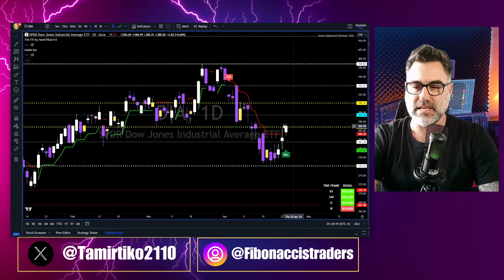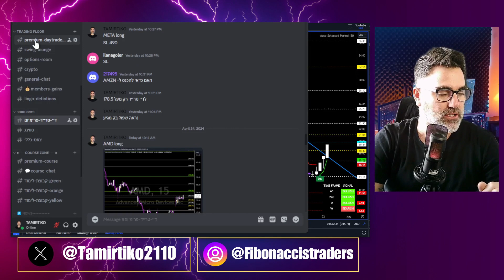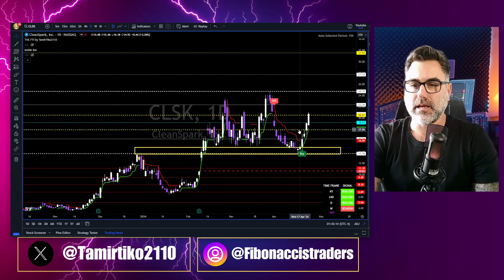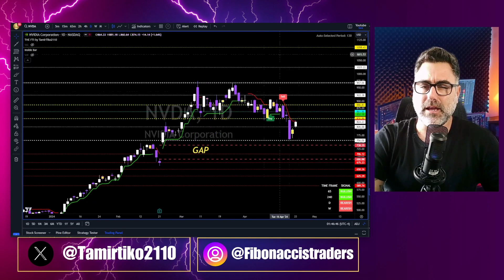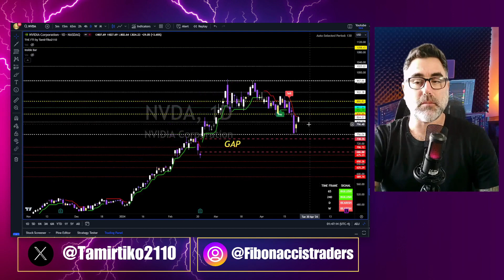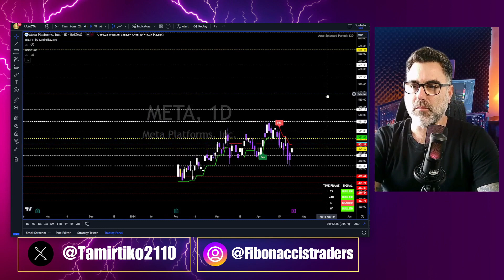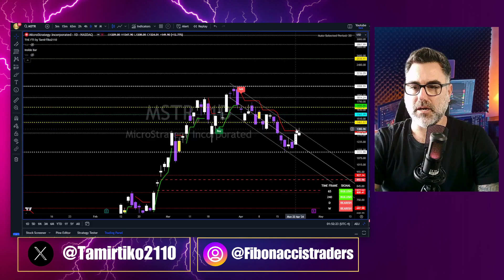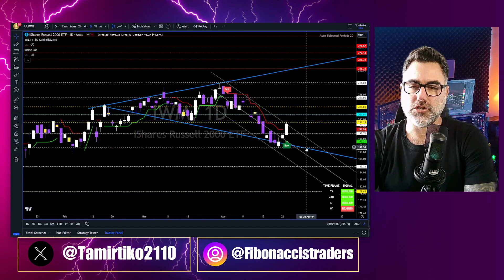טסלה זמן לקנות ??? | סיכום יומי של שוק ההון | ניתוח טכני | 24/4/2024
Dive into the World of Trading with Tamir , Professional Trader with 7+ years of experience
Unveil the secrets of technical analysis and market psychology with exclusive insights.

Join Fibonacci's Trader Gold Membership :
All Discord channels & the latest version of the FTI system.

Achieve financial freedom with my exclusive 1-on-1 mentorship and FTI System access, offering lifetime support and guidance.

תמיר, סוחר מקצועי עם ניסיון של 7+ שנים
חשפו את סודות הניתוח הטכני ופסיכולוגיית השוק עם תובנות בלעדיות.

חברות זהב של פיבונאצ'י:
כל ערוצי דיסקורד והגרסה העדכנית ביותר של מערכת FTI.

חופש כלכלי עם החונכות הבלעדית שלי 1 על 1 וגישה למערכת FTI, המציעה תמיכה והדרכה לכל החיים.

שימרו על קשר עם תמיר לקבלת תובנות יומיות:
דיסקורד: